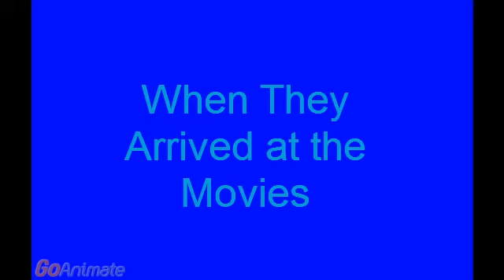Jack Loves Disneyland The Show Season 1 Episode 1 Fun Time Part 1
This is Part 1 of the 1st Episode of Jack Loves Disneyland The Show.